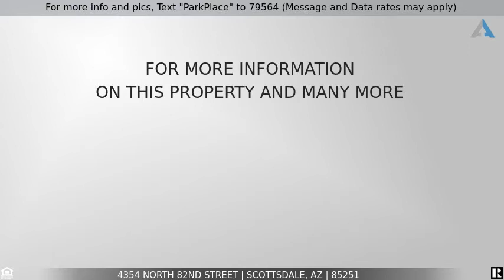Priced at $1,900 - 4354 North 82nd Street, Scottsdale, AZ 85251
For more info and pics, Text "ParkPlace" to 79564 (Message and Data rates may apply)
Live Close To Everything That Matters In Scottsdale! - Fully Furnished

Attention Winter Visitors!, College Students!, Young Professionals!  Live in the HEART of Scottsdale!  Walk to “Old Town”, 1.25 miles from Fashion Square, Steps from Scottsdale’s famous Greenbelt. Bike and walking paths galore.  Close to the 101 Freeway, .…This ground floor, fully FURNISHED, newly remodeled, one bedroom condo is in the middle of everything that matters in Scottsdale!  Two minutes from Scottsdale’s amazing nightlife, art galleries, shopping and spectacular dining, and just a short drive from Arizona State University, Scottsdale Community College, Spring Training and Sky Harbor Airport. Steps form the San Francisco Giants Practice Facility, Indian School Tennis Park, and Chaparral Lake Park.  Amenities include, HEATED pool, hot tub, BBQ area, fitness center, bike storage, on-site gym and much more. Community backs up to park featuring dog parks, pickle ball, tennis/basketball courts, and over 10 miles of biking/walking paths. Unit has all LED lighting, brand new porcelain floors, washer & dryer, 2 flat screen Smart TVs, 1 queen bed, 1 queen pullout sofa, 3 power recliners,  plenty of storage, reserved covered parking, Stainless Steel kitchen appliances, full sized fridge/freezer with ice/water, and a relaxing covered patio to enjoy the sunsets.  Rent includes: Water, sewer and garbage.